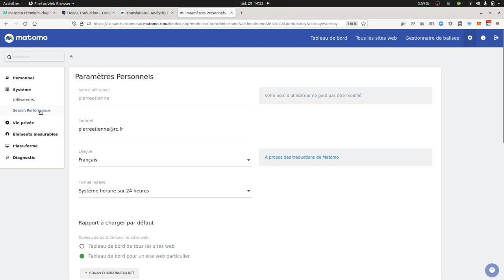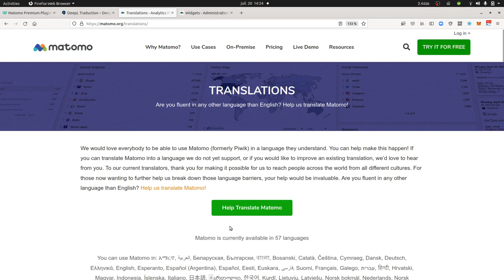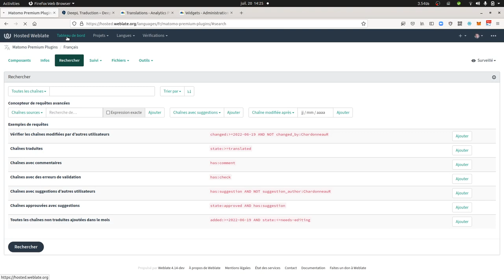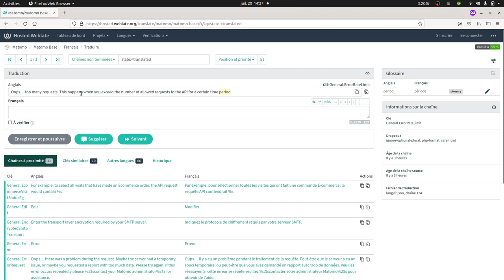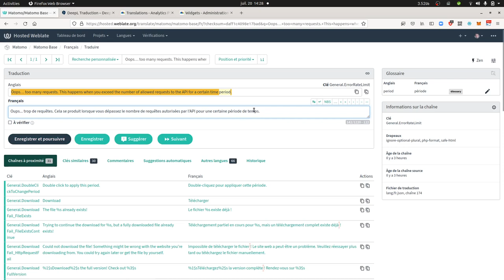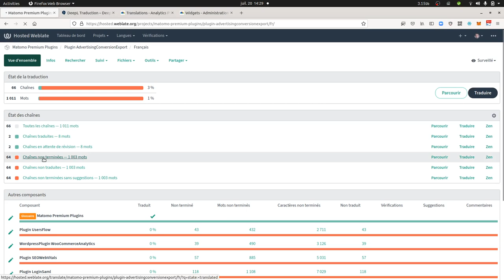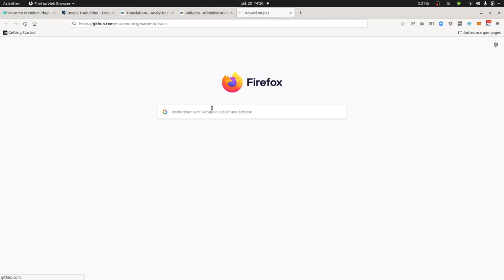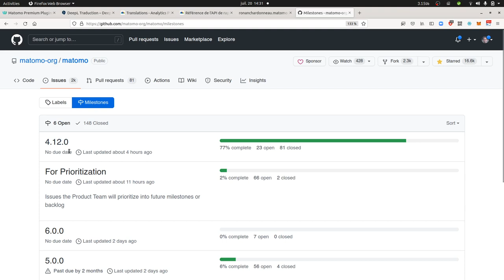Matomo - Comment contribuer au developpement de Matomo avec les traductions?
Dans cette vidéo, nous expliquons comment vous pouvez contribuer au développement du logiciel en analyse d'audience Matomo en proposant vos propres traductions via le